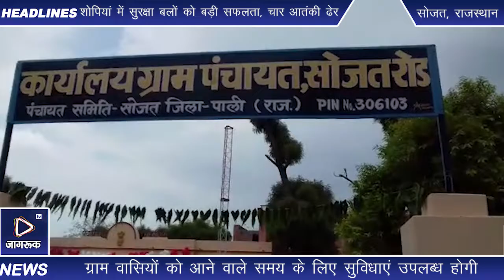Jagruk TV : सोजत रोड़ मे मिनी सचिवालय जीणोद्वार होकर हुआ तैयार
सोजत रोड़ कस्बे में 50 वर्ष पूर्व बनाए गए ग्राम पंचायत भवन जीण  सीण अवस्था में था जोकि सोजत रोड़ नवनिर्वाचित सरपंच लक्ष्मी कछच्वाह के, सरपंच पद पर निर्वाचित होने के बाद   ग्राम पंचायत भवन सोजत रोड़ की हुई कायापलट

सोमवार  को सोशल डिस्टेंस का पालन करते हुए पंडित हरीश शर्मा  द्वारा वैदिक मंत्रोचार के साथ विधिवत रूप से पूजा पाठ किया गया

 सरपंच लक्ष्मी कछच्वाह ने बताया कि ग्राम पंचायत भवन आज के 50 वर्ष पहले मेरे दादीया ससुर स्वर्गीय शिवजी सिंह कछच्वाह द्वारा ग्राम पंचायत भवन का निर्माण करवाया गया था जो जीण सिण अवस्था में होने पर भवन का पुनः जीणोद्वार करवाया गया।

 जिससे ग्राम वासियों को आने वाले समय के लिए सुविधाएं उपलब्ध होगी आमजन आसानी से अपने ग्राम पंचायत भवन में कार्य निष्पादन करवा सकेंगे।

 इस मौके पर सोजत रोड़ सरपच लक्ष्मी कछच्वाह, ग्राम विकास अधिकारी राजेंद्र सिंह जैतावत, पूर्व उपप्रधान अजय सिंह कछच्वाह ,विजय सिंह कछच्वाह, समन्दर सिंह चोहान, अनिल शर्मा, प्रकाश पालरिया, पवन गहलोत, रोहित त्रिवेदी, धीरज पटेल, गोविंद जेठवानी, राकेश शर्मा, ओमप्रकाश सांमरिया , राजू भाई सैन, इमरान सोलंकी सहित गणमान्य नागरिक मौजूद थे ।

जागरूक टीवी के लिए सोजत रोड से बाबूलाल पंवार की खबर

Jagruk TV